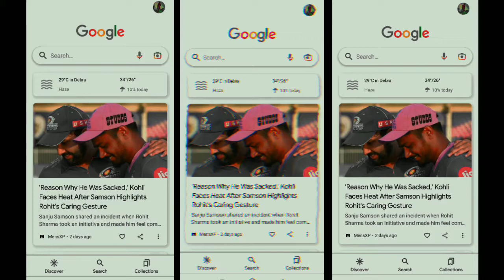GOOGLE ALSO KNOWS THAT WHO IS THE KING OF CRICKET😍💫...